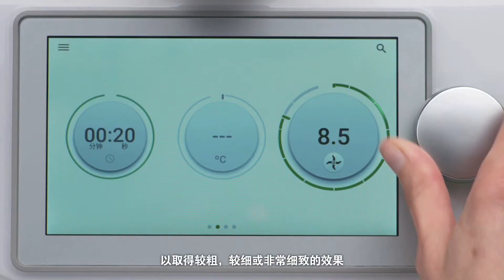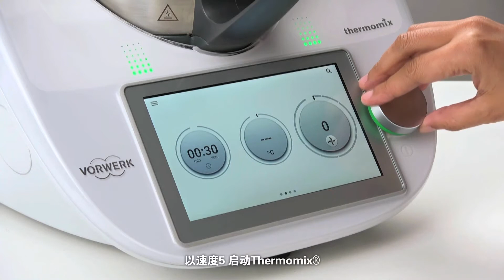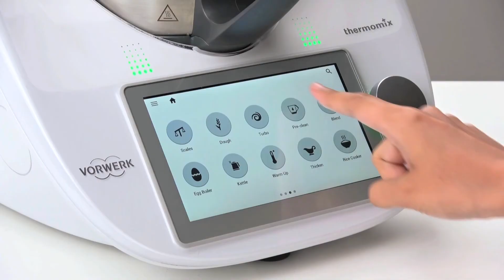如何将搅拌刀组保持在最佳状态？(Thermomix® Singapore)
依照视频里的步骤，将 Thermomix® 的搅拌刀组保持在最佳状态。😊